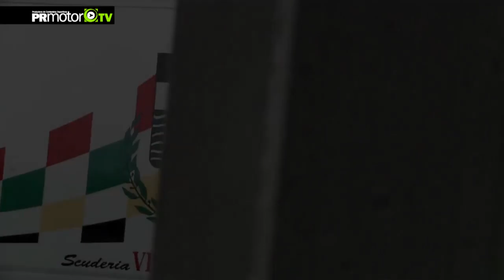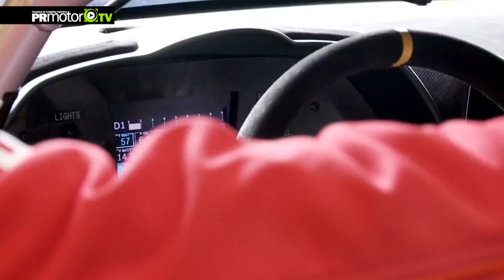Cochito Lopez - FERRARI 458 GT Italia GT OPEN 2012 - Presentacion y Pruebas - PRMotor TV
PRESENTACION Oficial del Equipo GT FERRARI
Salón Museo de FERRARI, en Maranello, (MO) Italia
Campeonato INTERNATIONAL GT OPEN 2012
FERRARI 458 GT Italia
Pilotos: Andrea Montermini (ex F1 y en esta temporada cumple 20 años como piloto Ferrari)
               Cochito López (Cuarta Temporada en el GT Europeo, Campeón GT 2 en el año 2010)
El campeonato comienza el próximo domingo con las 2 primeras carreras en Portimao, Algarve, Portugal
Un total de 16 carreras por los mas importantes autodromos del mundo.

23 de Abril del 2012. Se presento en la sede de Ferrari en Maranello en equipo Villorba Corse, donde el piloto Argentino Juan Manuel Cochito López estará competiendo esta temporada en el International GT Open a bordo de una Ferrari 458 GT2

Ahora puedes ver esta y otras categorías dentro de nuestra plataforma del Canal

PRMotor TV para toda España x TV!